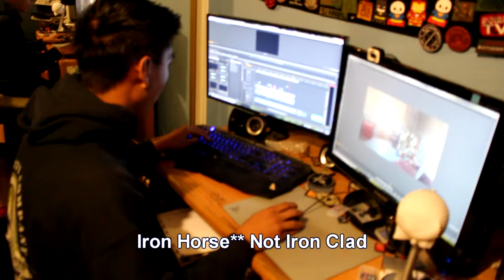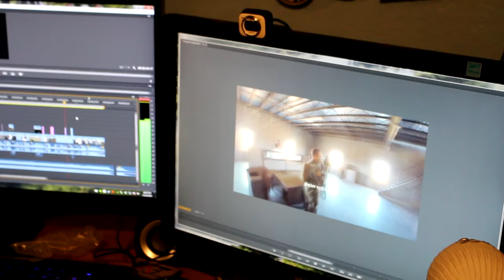It's not what it looks like.... (Heroic Hummingbird Rescue)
There's a hummingbird in the house! What do you do? Plus, Jet DesertFox gives some insight into the thought process behind creating his videos.